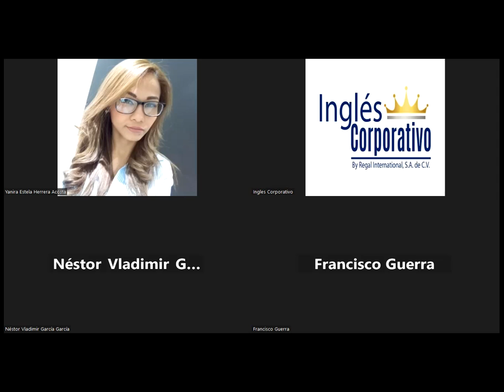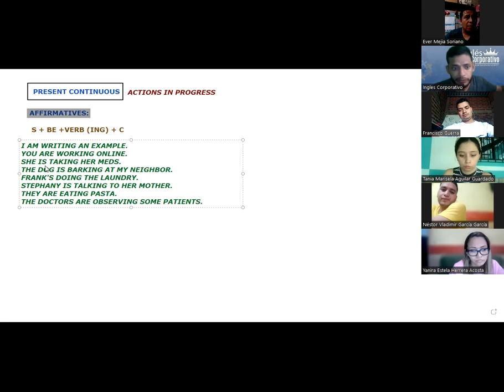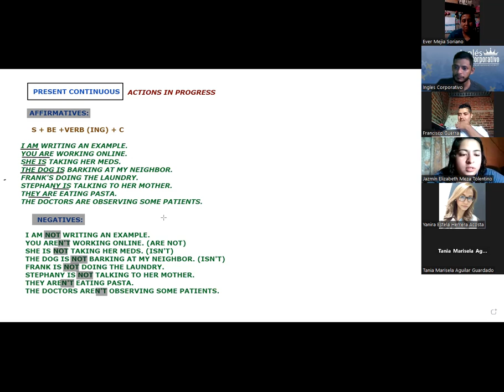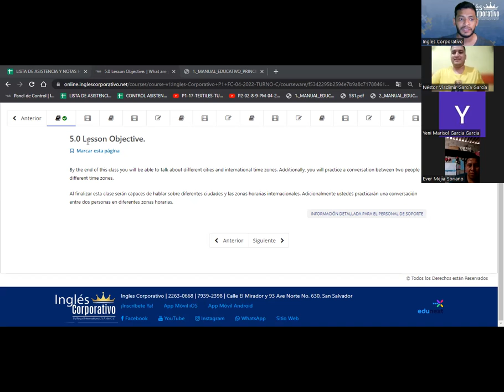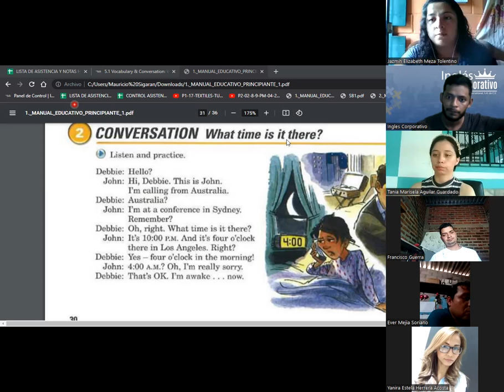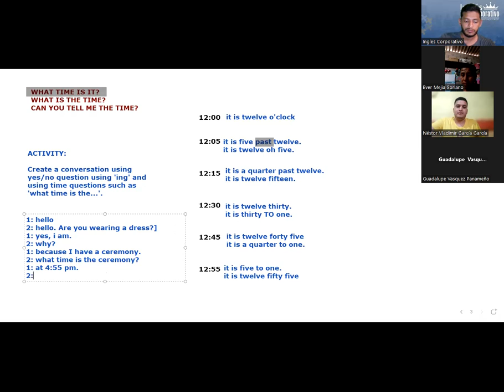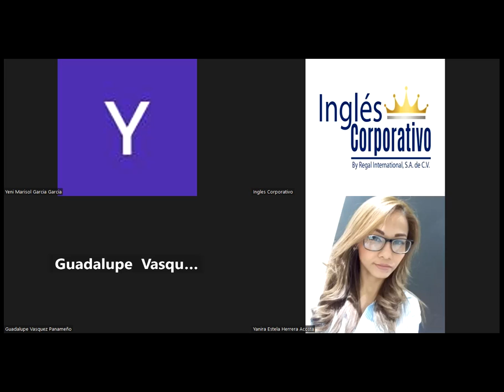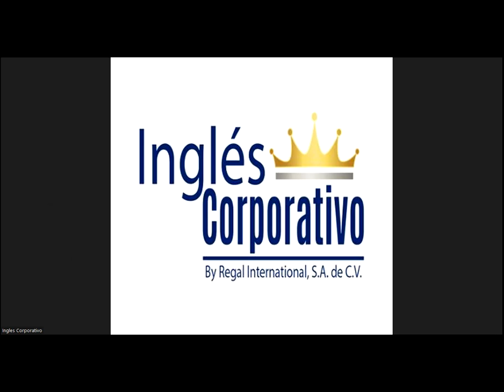SESION 07-12.05.23-ORDEN DE INICIO-SIGARAN-HOW TO USE THE TIME